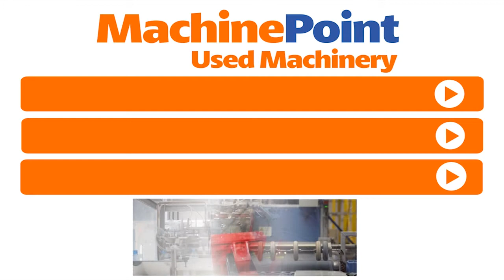ILLIG UA 150/1g Used THERMOFORMING MACHINES MACHINES MachinePoint